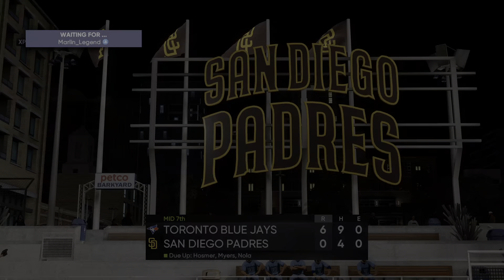MLBTS Dynasty Legends 47/67 Padres vs Blue Jays